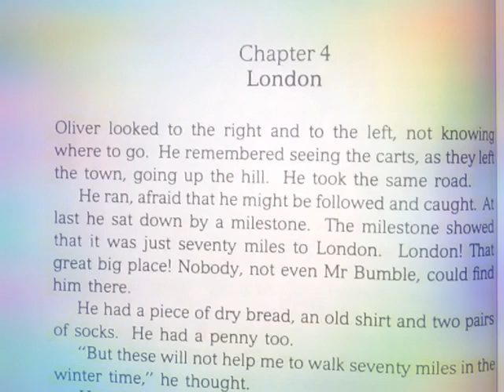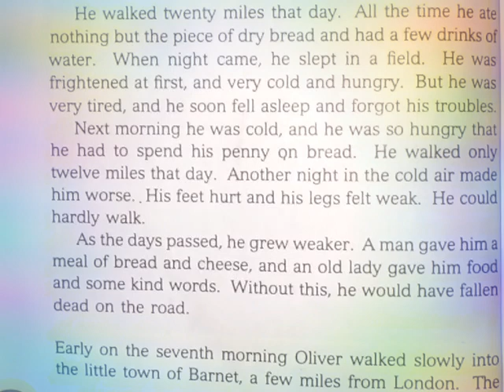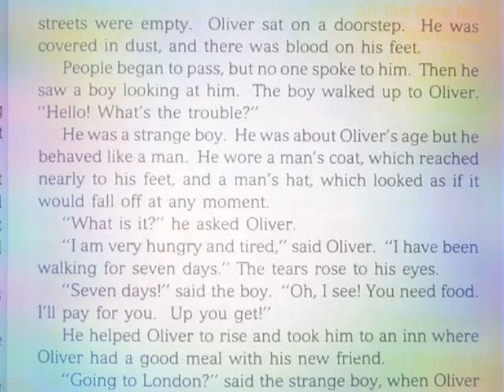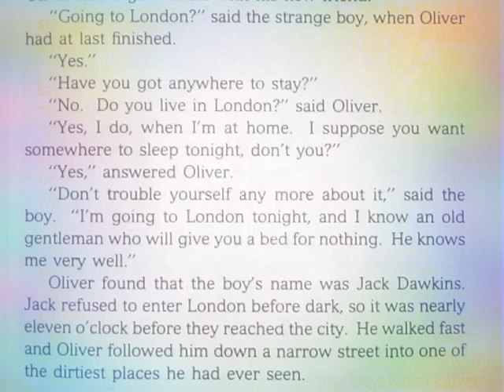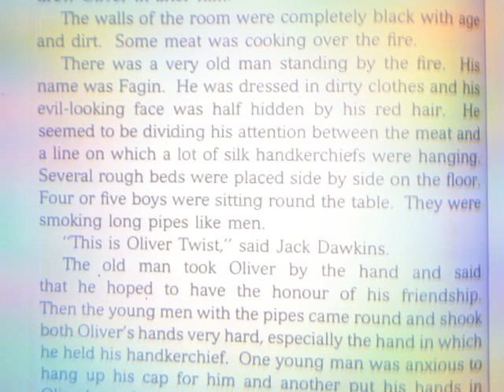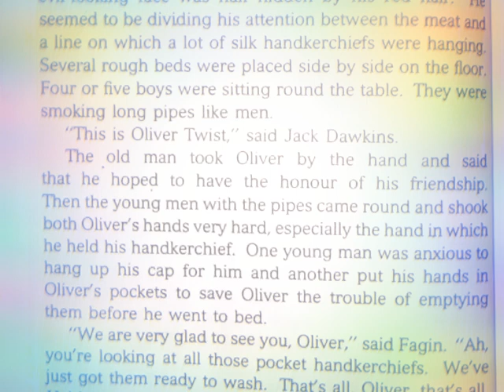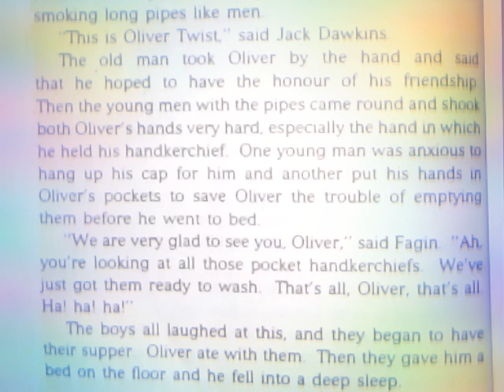London || Class - 6 || Ch - 4 || English Novel - Oliver Twist Written By Charles Dicken 👍